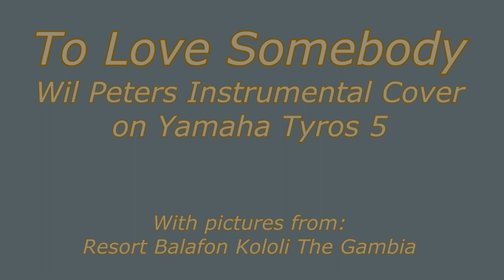To Love Somebody (Wil Peters Instrumental Cover on Yamaha Tyros 5)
In November 2019 we went on holiday to Resort Balafon in Kololi The Gambia. When we were on the beach a band played "To Love Somebody" from Jimmy Somerville from 1990 played (Original Bee Gees 1967). In this wonderful atmosphere I thought I had to make an instrumental cover of that song.
We can recommend The Gambia to anyone and special Resort Balafon. And if you are there and you want a delicious fruity lunch, I can recommend the fruit seller's directly along the resort. Have fun with an impression of The Gambia.